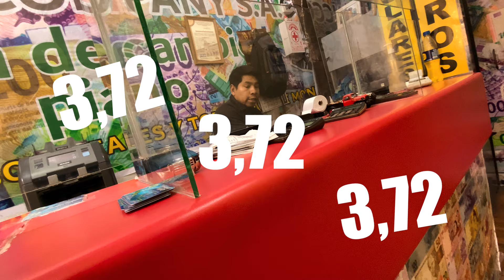Visitando la Ciudad de CUSCO por PRIMERA VEZ! 🇵🇪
En nuestro primer día por Cusco, visitamos la plaza de armas, recorrimos un poco por la ciudad y terminamos en un supermercado comprando cosas para probar. Si te gusta este tipo de contenidos prepárate porque es el primero de Perú! 🇵🇪